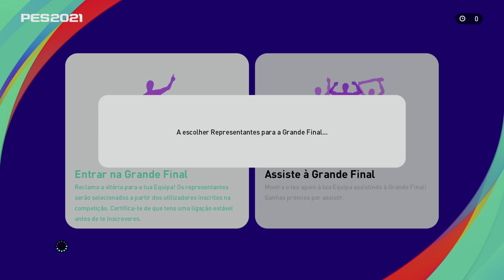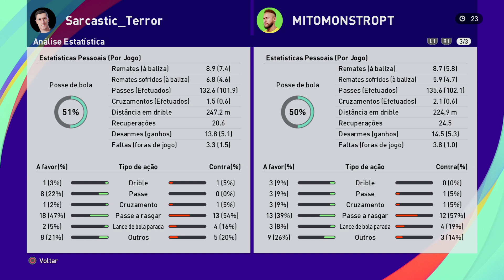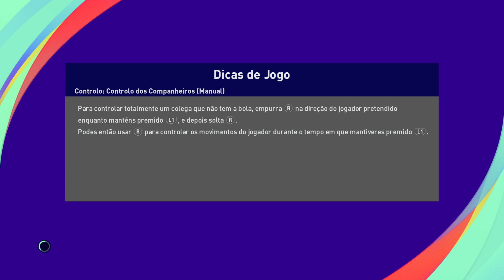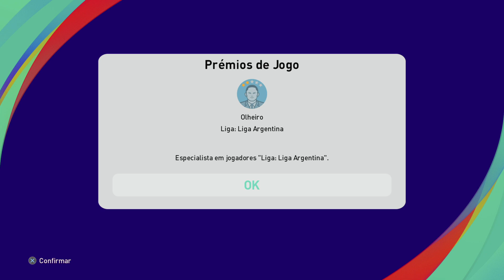Matchday Grand Final (Expert). Sarcastic_Terror vs MICOMONSTROPT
Matchday Grand Final (Expert).